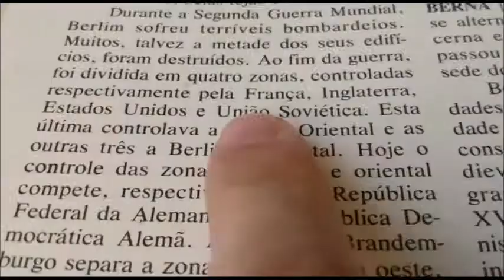O Homem Besouro ::: Curta Quarentena Festival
O Homem Besouro

👉 REALIZADOR: Andreane Lima e Silva

👉 FICHA TÉCNICA:
Título: O Homem Besouro
Ano de produção: 2020
Cidade: Goiânia (GO)
Duração: 4 min e 54 seg
Texto: Teatro Decomposto ou O Homem Lixo, de Matéi Visniec
Músicas: As Quatro Estações - Antonio Vivaldi
Mozart - Symphony No. 40 in G minor
Classificação: Livre
Gênero: Cuta-metragem
Direção, atuação, sonoplastia, roteiro e figurino: Andreane Lima
Colaborador: Iuri Vaz

👉 SINOPSE:
O Homem Besouro se constitui na fala monológica de uma personagem vivendo à beira da miséria num pequeno apartamento de três cômodos, o qual divide com seu único amigo: um besouro. Como é um rapaz muito solitário e introspectivo, durante seus momentos ociosos, se diverte criando jogos com o seu colega inseto.  Apesar do absurdo da situação de individualismo, na qual nenhuma relação humana íntegra se mostra possível, ele nem mesmo sente sua desgraça: é conformado às situações que não pode (ou não quer) compreender. A personagem, inspirada no livro Teatro Decomposto ou O Homem Lixo de Matéi Visniec, é um homem comum, cuja maior característica é ser uma lacuna, um lugar de ausência. É a sua relação de amizade com um besouro que lhe tira da obscuridade e lhe dá sentido a existência. Portanto, nas entrelinhas do curta, entram em debate questões como a dissolução das relações humanas, o egoísmo e a solidão.

:::: Este curta faz parte da mostra "Curta Quarentena", que reúne curtas de criativos e produtores do setor até cinco minutos inspirados no distanciamento social. O projeto tem idealização de Mario Camelo, realização da Prisma Colab, apoio da Movimento Carioca e patrocínio da Secretaria Estadual de Cultura e Economia Criativa do Rio de Janeiro. Projeto contemplado no edital CulturaPresenteNasRedes.